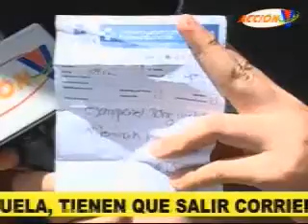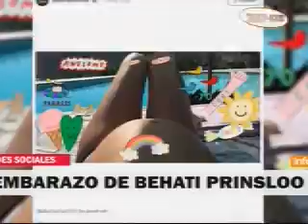Acción VTV Estelar: Programa del 4 de julio 2016